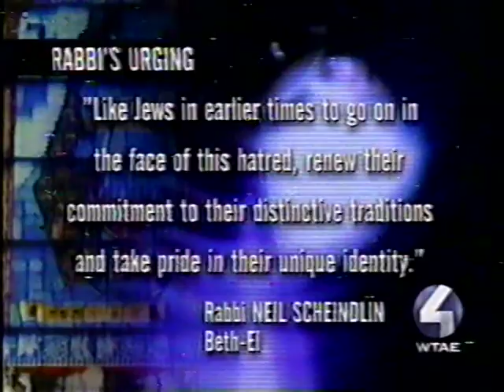Action News at 6 4/28/00 - WTAE-TV, Pittsburgh, PA